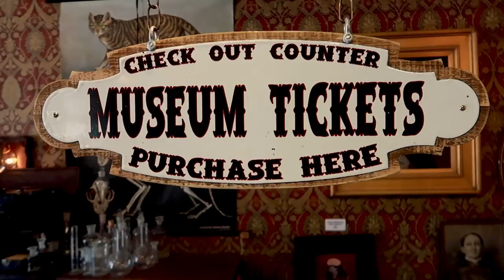The Witches Familiar with Dylan || Coven Craft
Thanks to the Mystic Museum for letting us film!
Instagram➤ @themysticmuseum
Evil Dead Exhibit Sep. 7th 2019, 8pm-12am $12 at the door.

Connect with Mystic Dylan!
Instagram➤ @mysticdylanofficial

50mm/F1.4 Lens➤
35mm/F1.4 Lens➤